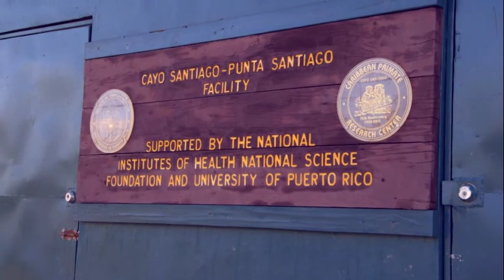Monkey Island - Humacao - Punta Santiago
Mayor Marcelo Trujillo of Humacao, Puerto Rico discusses the worst hit barrio in his municipality from Hurricane Maria. FEMA staff is met by University of Puerto Rico researchers and guided to the world famous "Monkey Island" an NIH-funded rhesus macaque wild monkey colony on the island of Cayo Santiago. The research labs and facilities were destroyed but the monkeys are doing well.